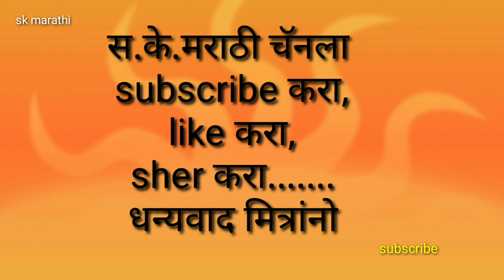सुनील अण्णा शेळके, मावळ तालुक्यातले झाले आमदार 1लाख 16 हजार मतांनी विजयी झाले भव्य मिरवणूक पहा...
राष्ट्रवादी काँग्रेसचे सुनील अण्णा शेळके, मावळ तालुक्यातले झाले आमदार 1लाख 16हजार मातांनी विजयी झाले त्यांची भव्य मिरवणूक पहा...मित्रांनो